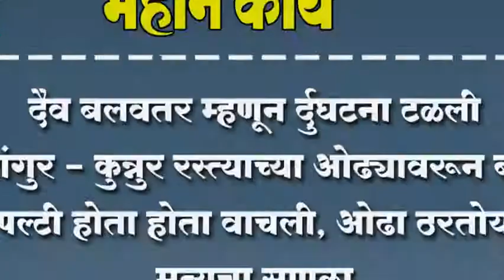मांगुर - कुन्नुर रस्त्याच्या ओढ्यावरून बस पल्टी होता होता वाचली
दैव बलवतर म्हणून र्दुघटना टळली ; मांगुर - कुन्नुर रस्त्याच्या ओढ्यावरून बस पल्टी होता होता वाचली, ओढा ठरतोय मृत्युचा सापळा